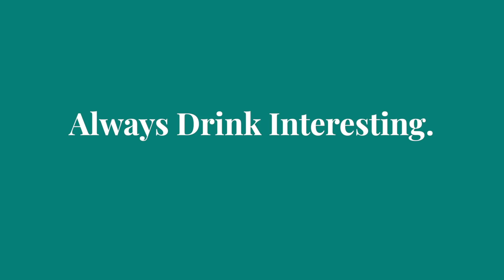French Martini Cocktail Recipe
Ingredients:
1 1/2 oz Gaison Vodka
2 oz Fresh Pressed Pineapple Juice
1/2 oz Raspberry Liqueur
Raspberries for garnish

Instructions:
Build ingredients in a Boston glass filled with ice.
Shake
Fine strain into a chilled cocktail glass.
Garnish with a raspberry and enjoy!